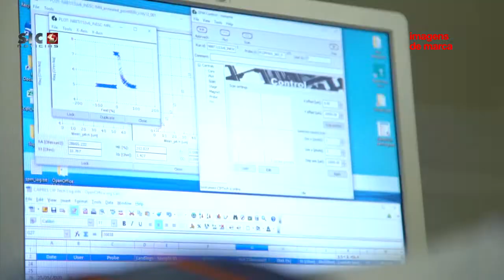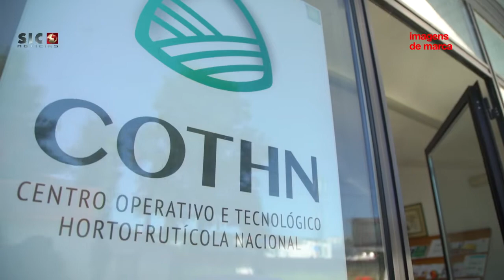Inovação.pt | Setor agroalimentar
O investimento em inovação e desenvolvimento tem contribuído para que a indústria agroalimentar se desenvolva de forma mais ativa. Neste episódio da Inovação.pt vamos perceber como a inovação veio ajudar a resolver alguns dos desafios do setor.